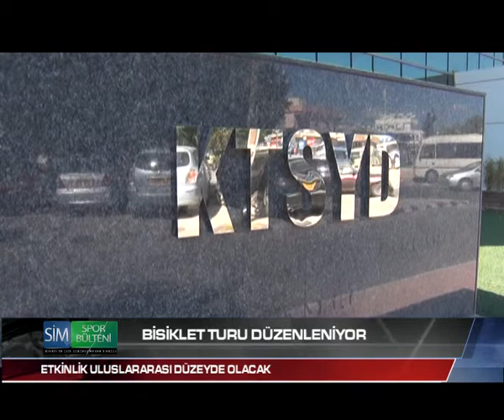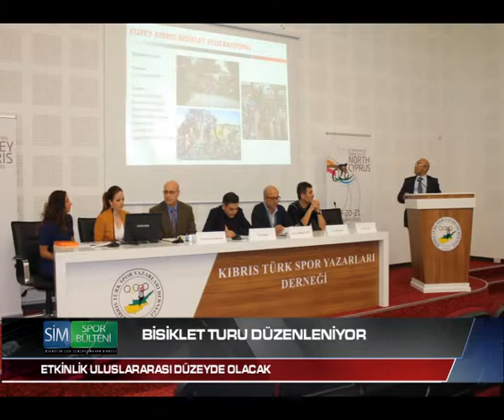BİSİKLET TURU DÜZENLENİYOR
Bisiklet Federasyonu’nun projesi olarak, KKTC Başbakanlık Spor Dairesi’nin katkılarıyla 19-21 Şubat tarihleri arasında 3 etap halinde düzenlenecek olan 1. Uluslararası Kuzey Kıbrıs Bisiklet Turu’nun ilk tanıtım toplantısı gerçekleştirildi. “Sürdükçe keşfet” sloganı ile düzenlenecek olan 1. Uluslararası Kuzey Kıbrıs Bisiklet Turu’na 7 ülkeden toplam 11 elit erkek bisiklet takımının katılımı bekleniyor.  Bisiklet Federasyonu Yönetim Kurulu Üyeleri Ogün Hamzaoğulları ve Esin Esmen’in yönetiminde gerçekleştirilen basın toplantısının başında Ogün Hamzaoğulları yaptığı açılış konuşmasında, ülkemizde bisiklet turizminin canlanmasına, bisiklet yollarının artırılmasının teşvik edilmesine, hareketli yaşamın özendirilmesine katkı sağlayacak olan ve toplam 7 ülkeden 11 profesyonel elit erkek bisiklet takımının katılacağı böylesi önemli bir organizasyonu düzenleyecek olmaktan Federasyon olarak büyük onur ve gurur duyduklarını dile getirdi. Esin Esmen ise iklim ve coğrafi güzellikleri açısından bisiklet turizmi altyapısına çok müsait bir ülke olma potansiyeli taşıyan Kuzey Kıbrıs Türk Cumhuriyeti’nde bu projeyi hayata geçiyor olmalarından dolayı büyük bir heyecan duyduğunu ifade etti. Etaplarla ilgili detaylı bilgiler veren Proje Koordinatörü Salih Yalızat, etaplar oluşturulurken hem yarış altyapısına uygun, hem de ülkenin tarihi ve doğal güzelliklerini en ideal şekilde yansıtabilecek bölgelerin tercih edildiğini ifade etti. 1. Uluslararası Kuzey Kıbrıs Bisiklet Turu’nun Yarış Direktörü Abdurrahman Açıkalın ise organizasyonun teknik detayları hakkında bilgi verirken, dünyada bisiklet organizasyonların gittikçe artan önemine vurgu yaptı. Toplam 3 etaptan oluşacak “1. Uluslararası Kuzey Kıbrıs Bisiklet Turu”nun 19 Şubat’ta gerçekleşecek 1. Etabı’nda sporcular 154 kilometrelik Lefkoşa-Güzelyurt-Çamlıbel-Sadrazamköy-Lefkoşa parkurunda yarışacak. 20 Şubat’taki 2. Etap’ta, Lefkoşa-Gazimağusa-İskele-Geçitkale-Esentepe-Lefkoşa parkurunda yarışçıları 168 kilometrelik zorlu bir etap bekliyor olacak. 21 Şubat’taki 3. ve son etapta ise Girne Kapısı’nda başlayıp aynı noktada son bulan 1,5 kilometrelik parkurda takımlar 40 turu tamamlayarak 60 kilometrelik Lefkoşa Kriteryum etabında mücadele edecek. Yarış esnasında tüm etaplarda hem havadan, hem de karadan çekimler yapılacak.